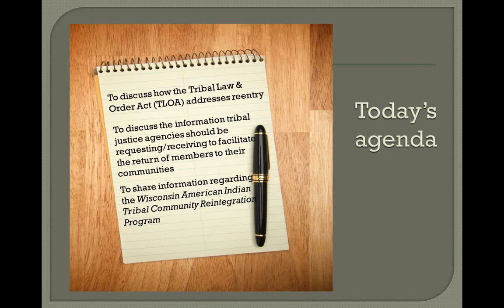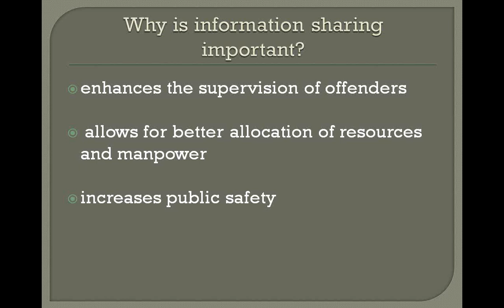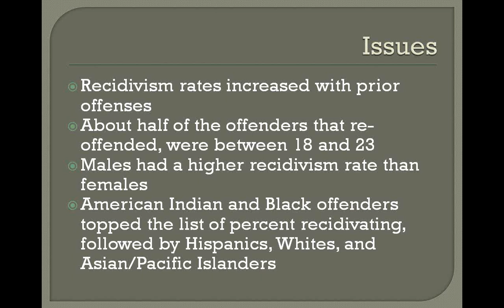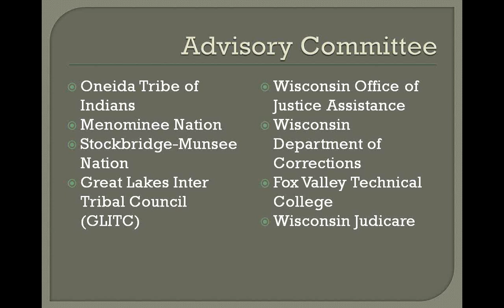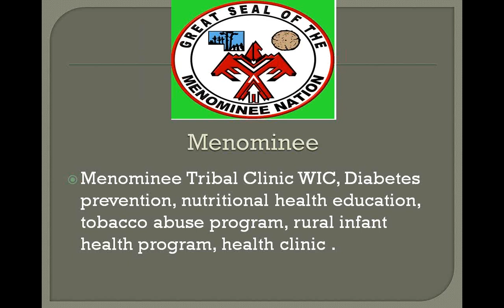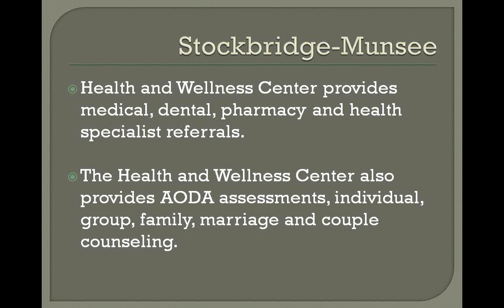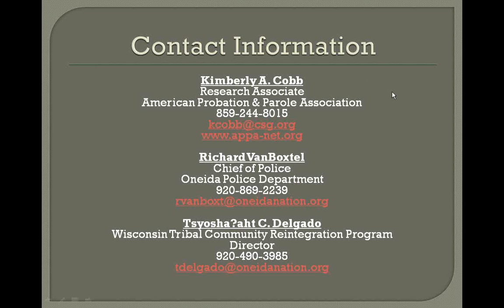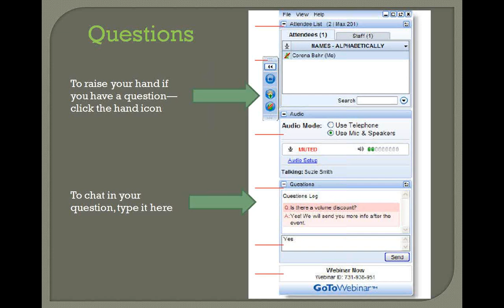Information Sharing and Reentry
This webinar discusses aspects of the Tribal Law & Order Act (TLOA) that could affect the tribes capacity to work with members returning to their community after incarceration; discuss the types of information that tribal justice agencies need to consider when making transition plans and strategies to access this information; and share information regarding the Wisconsin Tribal Community Reintegration Program.
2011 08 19